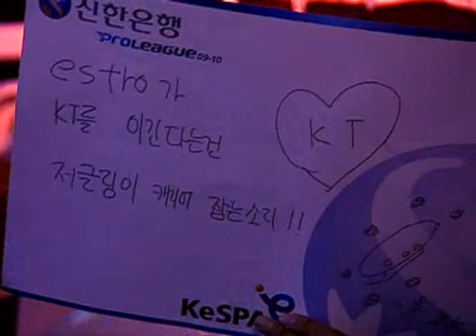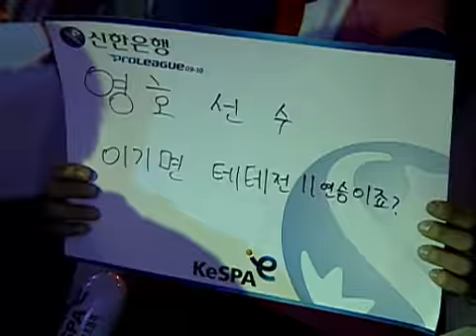SPL Flash vs Really 2009-10-10 @ Fighting Spirit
Flash (Terran)
- Name: 이영호 (Lee Young Ho)

 vs

Really (Terran)
- Name: 박상우 (Park Sang Woo)
- Team: eSTRO

League: 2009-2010 Shinhan Bank Proleague

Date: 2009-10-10